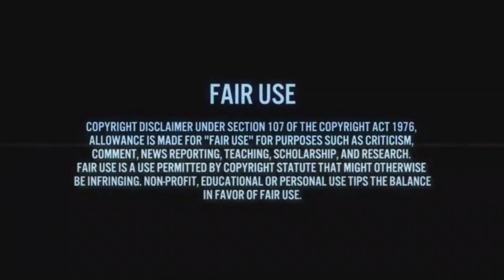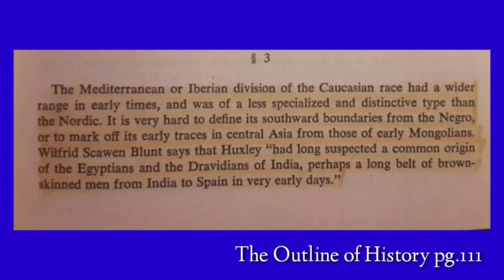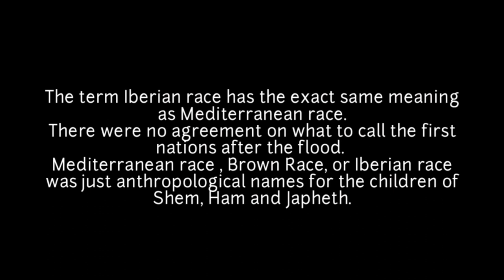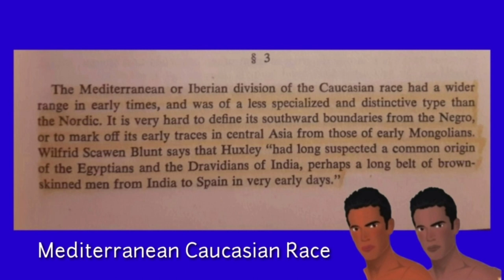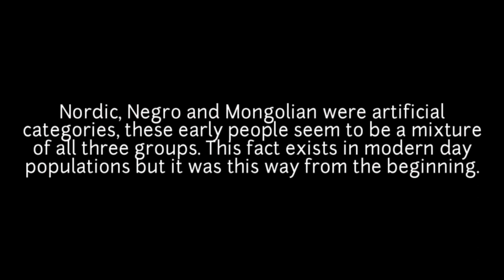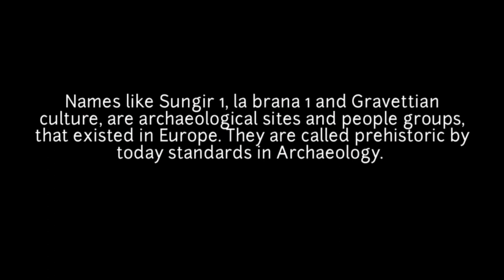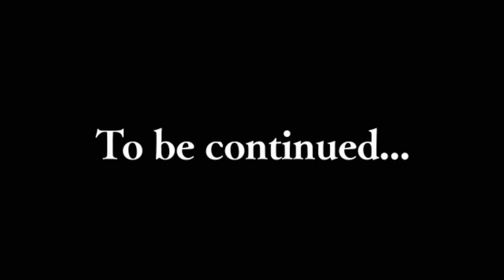The Brown-Skinned People of Europe, Middle East and Africa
Shem, Ham and Japheth, the Mediterranean and Iberian race of history. Biblical archaeology and history.